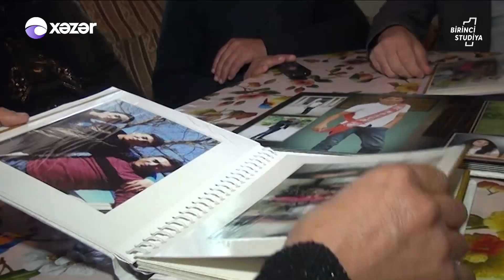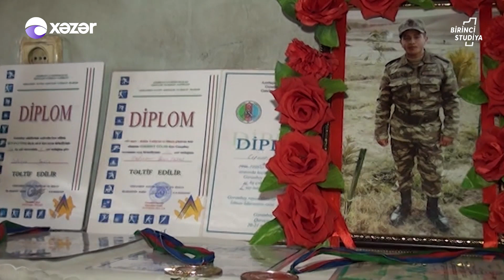İkinci Qarabağ Müharibəsində Şəhid Olmuş Tacir Cəfərov